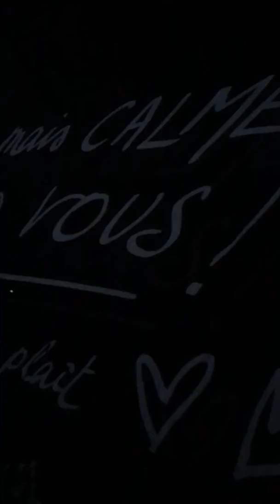"Animation de rappel" Vianney Zenith de Limoges 11/11/2017